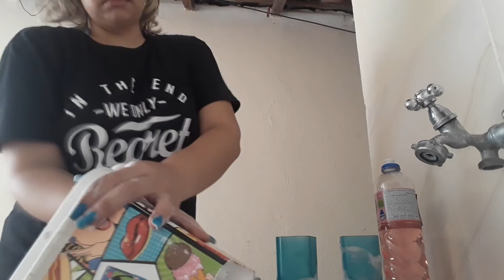ROTINA DE FAXINA NA QUARENTENA / ROTINA DE DONA DE CASA ♥ - THAIS GOMES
♡ Minha lojinha no instagram: @bazarsemcrisepenedo
Um grande beijo, Tata ♡